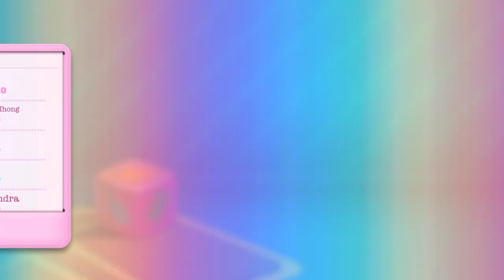CANDY CRUSH SODA SAGA 211-216